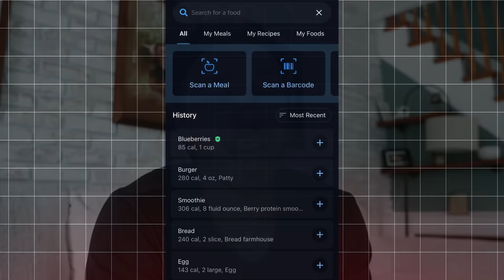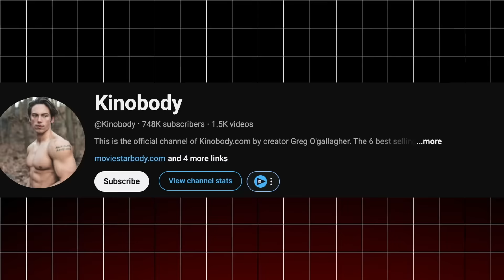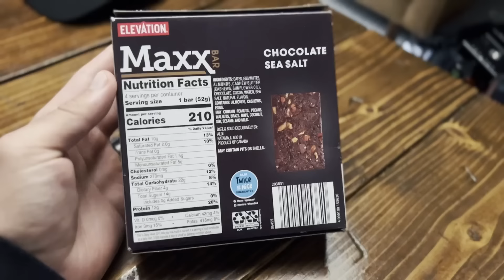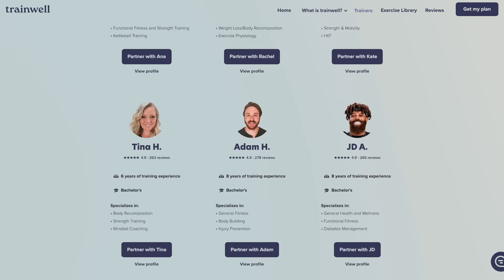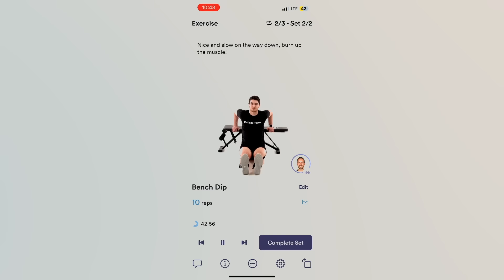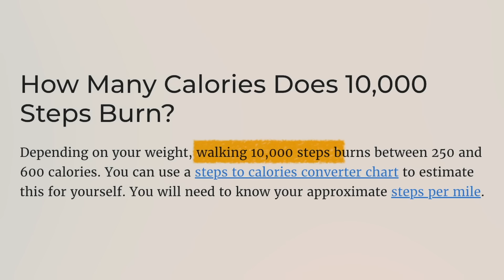6 TINY Healthy Habits That Changed My Life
to get 14 days FREE with your own personal trainer!

Timestamps:
00:00 Intro
00:24 Know The Target
02:02 1/1 Rule
04:00 Working Out Made Simple
06:00 Walking
07:02 Sleep
08:19 Declutter Your Life